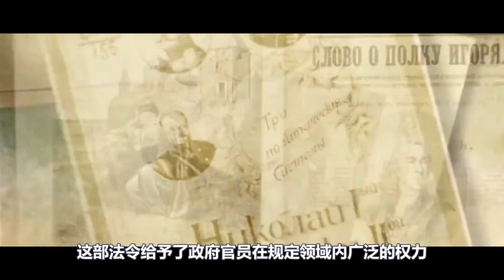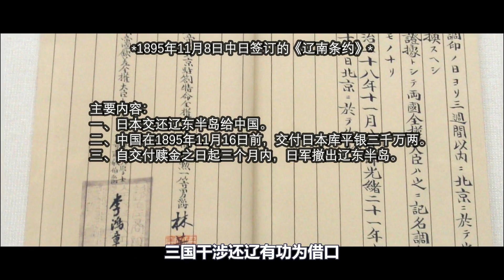【俄罗斯简史第十八期】大俄罗斯主义的野心与罪恶【周侃侃plus】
大家好，我是侃侃，带你领略世界历史，我们一起看世界！